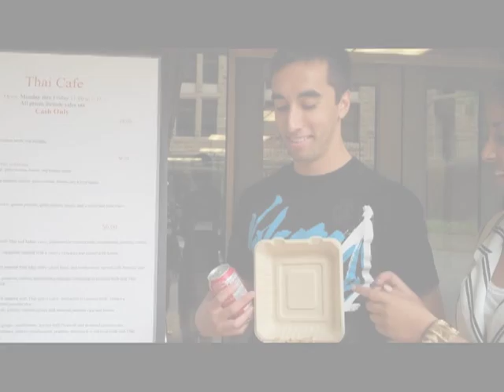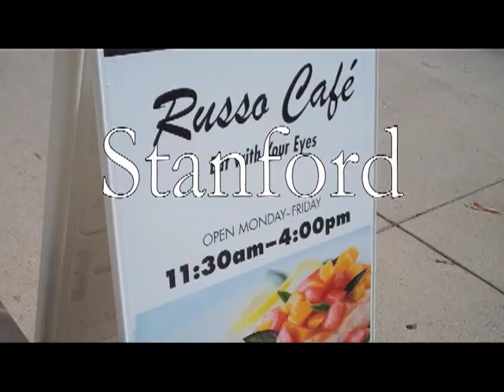Eating at Stanford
A guide to Stanford dining